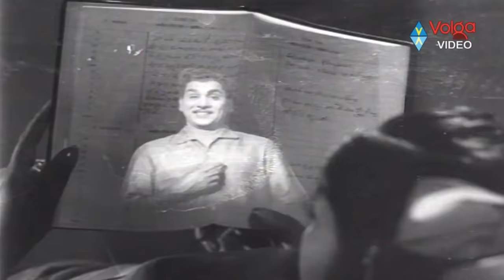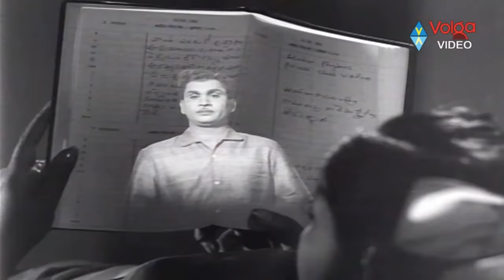S.V. Ranga Rao Extraordinary Scenes | S.V. Ranga Rao Emotional Scenes | Volga Videos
S.V. Ranga Rao Extraordinary Scenes | S.V. Ranga Rao Emotional Scenes